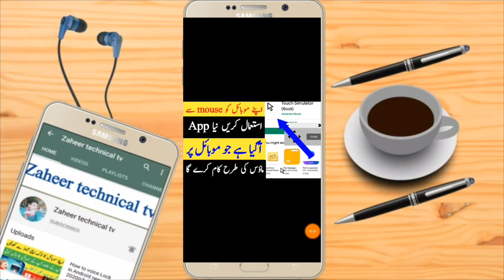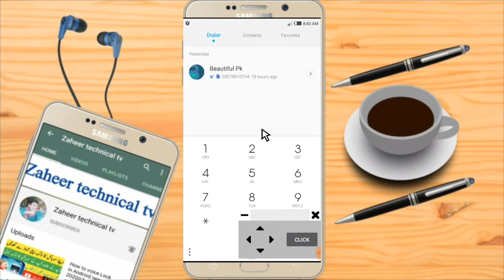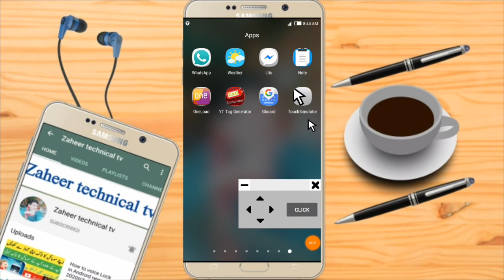How to connect Android phone to mouse App 2020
Wall come too Zaheer technical tv all friends

VIDEO ABOUT ,,

aj ki video man apko aik asa App batana Wala Hoon jis ka zarye AP mouse ki trha use kar saktai Hein new App Agya ha ok dear thanks All friends ka wall come to my YouTube channel and main All friends. ,,,,,,

Cover tapic,,

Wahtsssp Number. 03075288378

Likeee, Zaheer technical tv